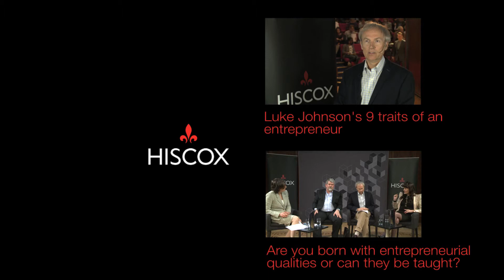Gallup's Andrew Green on the DNA of an entrepreneur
Are entrepreneurs born or made? Can entrepreneurial skills be taught? And how exactly do you define an entrepreneur?

Gallup's Andrew Green talks us through the science behind his organisation's research into entrepreneurs.